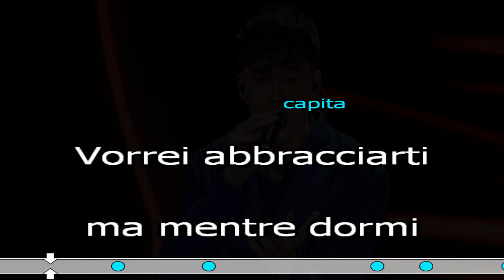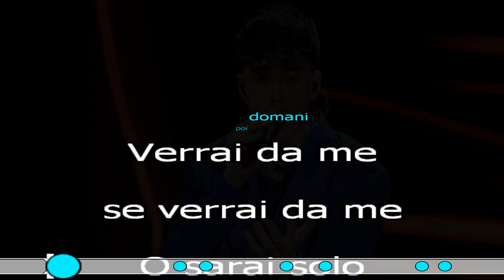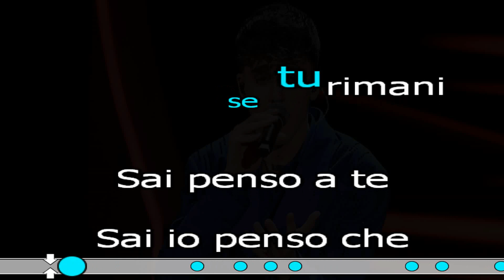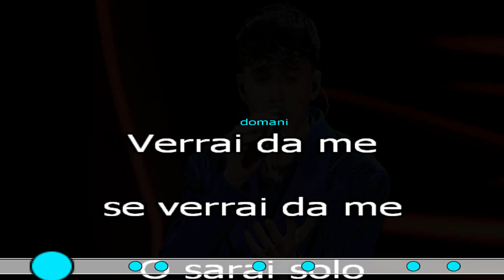SE POI DOMANI KARAOKE cover test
LDA 'Se poi domani'